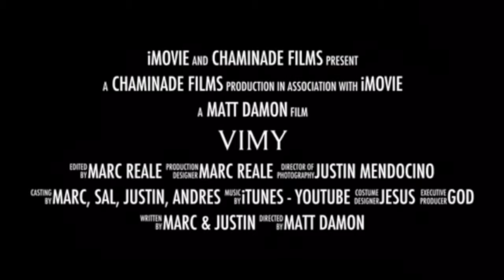Vimy Trailer 2015 (Project)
Witness the breath taking story of two brothers who fight during the first World War. Pain, Suffering and Glory. War changes you.